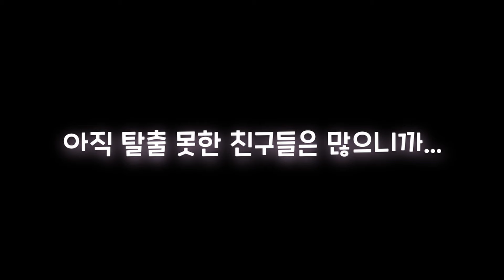⚠️이곳에서 영원히 함께해 줘... (Eng sub) :: 쿠키런 킹덤 애니메이션⚠️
안녕하세요! 올리브나라 & 쉐터입니다!
Hello! Please turn on the subtitle and watch it!

마침내 밝혀진 크림 유니콘 쿠키의 진실과 속마음!
과연 유치원생들은 어떻게 될 것인가?!

처음 시리즈물처럼 이어지는 이야기를 만들었는데 너무 재밌었습니다!
앞으로도 이렇게 종종 할 듯?

이것으로 쿠키 랜드 이야기는 끝이 납니다!
(짧은 외전 영상이 업로드 될 가능성 10%)

⚠️이전 이야기를 먼저보고 감상하시면 더욱 재밌습니다!⚠️

작곡, 기획, 영상 편집 : 올리브나라
그림 : 쉐터 (@shatternara)